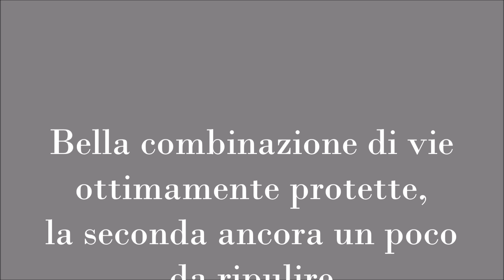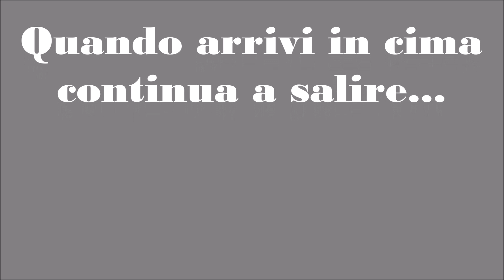TESSARI - Balla sui Buchi + Winter Blues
Bella combinazione di vie, con buone protezioni e di sicura soddisfazione!
Ripetizione del 17-02-24
Walter "Pres" Polidori
Battista Casiraghi
Max Garavaglia
Alessandro Ceriani
Said Taghipour